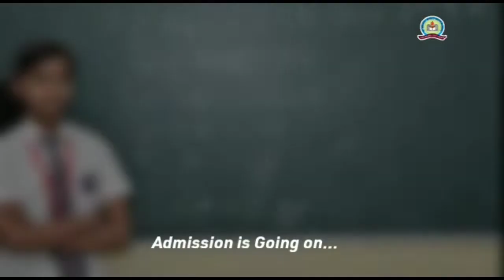झारखंड के गुमला जिले का 17 परिवारों की बदहाली का जिम्मेदार कौन?